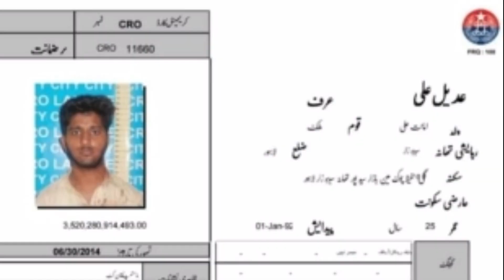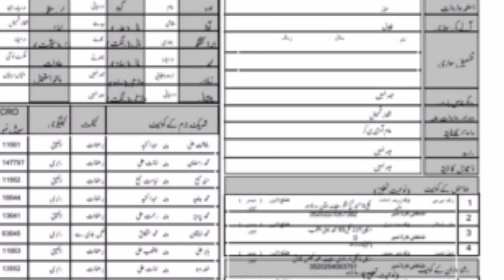Lahore Police Encounter | Adeel Urf Deella Mouzer Halaak | CIA Chung Police Muqabla | Nauman Khokhar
Daily Express Lahore Thursday 13 July 2023

Crime Scene FB  Thursday 13 July 2023

Nauman Khokhar

Its About Knowledge & Crime News etc .Which Are Mostly Taken From Print Media , Electronic Media , Digital Media And Social Media ect

 Nauman Khokhar